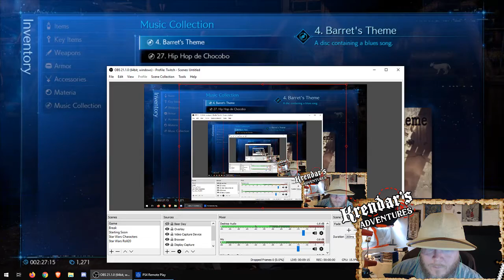Final Fantasy 7 Remake #4 - Combat Cardigan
Shirts, hoodies, mugs!

FFVIIREMAKE00000

FINAL FANTASY VII REMAKE is a reimagining of the iconic original with unforgettable characters, a mind-blowing story, and epic battles. The story of this first, standalone game in the FINAL FANTASY VII REMAKE project covers up to the party’s escape from Midgar, and goes deeper into the events occurring in Midgar than the original FINAL FANTASY VII.